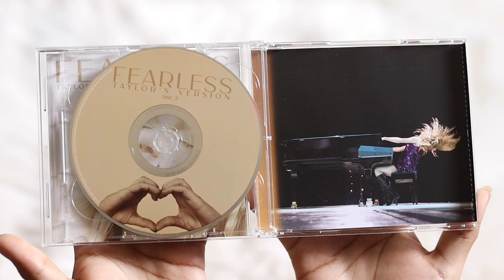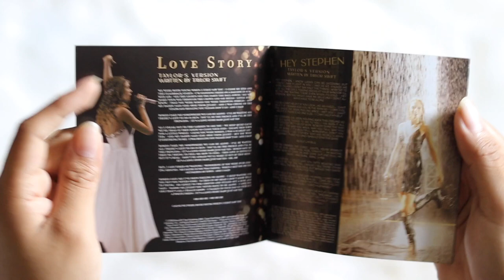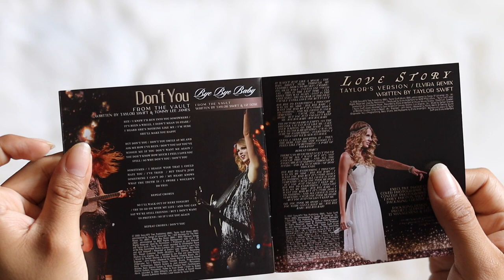taylor swift - fearless (taylor's version) (signed cd unboxing)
unboxing of taylor swift album, fearless (taylor's verison) on cd with a signed booklet.